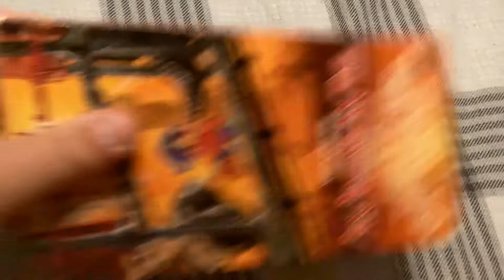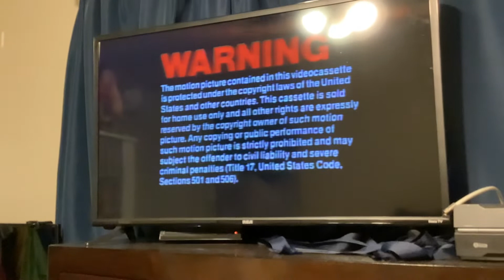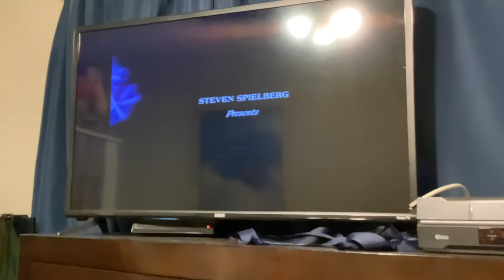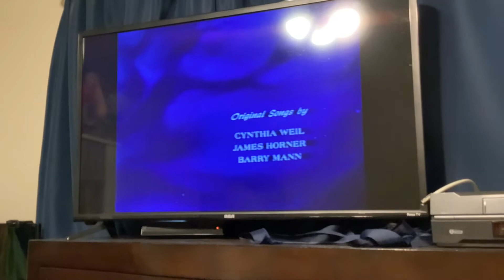Opening To An American Tail 1987 VHS